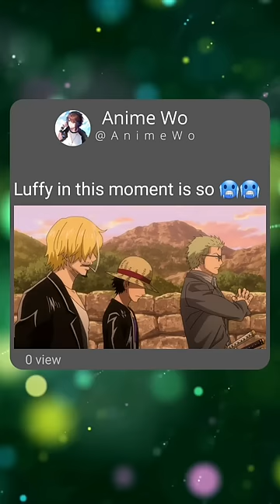Luffy Use Conqueror Haki (Luffy badass moment)